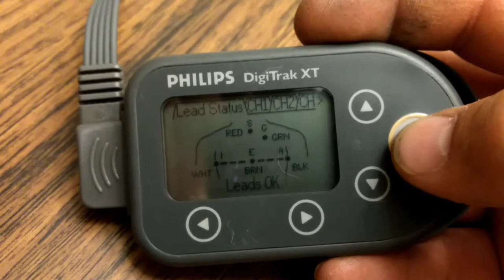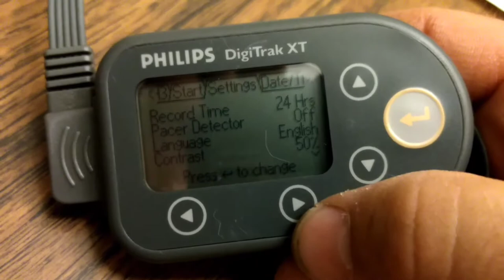Phillips DigiTrak XT Holter Monitor menu screens setup